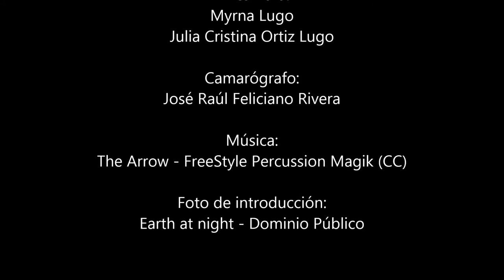Historias para cambiar el mundo 2014 (Introducción)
El Kiosco de Dulces Tipicos de Cabo Rojo y la Revista Miradero presentaron, el sábado 21 de junio de 2014, una tarde de cuentos en la Plaza Ramón Emeterio Betances de Cabo Rojo, Puerto Rico. Esto fue parte de la actividad mundial de la Red de Cuentacuentos "Historias para cambiar el mundo".

En este video verán a las organizadoras del evento, Myrna Lugo y Julia Cristina Ortiz Lugo presentando la actividad.

La actividad contó con el apoyo también de: la Fundación para el Desarrollo Integral de la Mujer, Inc., la Casa de Cultura Caborrojeña, Inc. y el Círculo de Lectura de la Plaza Ramón Emeterio Betances.

(Disculpen los breves instances en que el viento interfiere con el sonido)